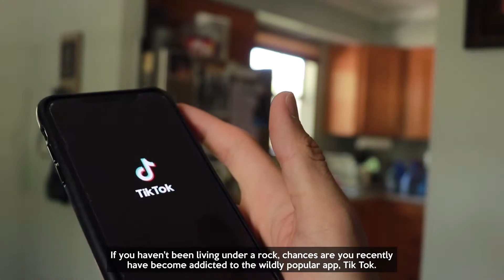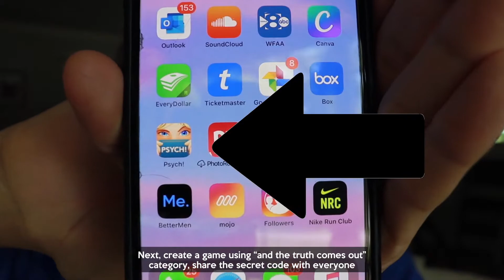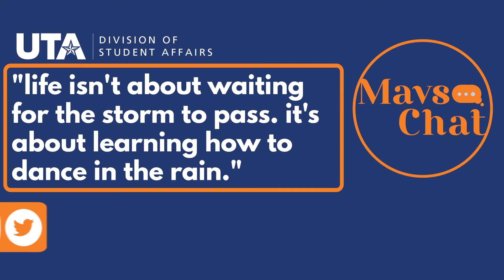Mavs Chat Episode 2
In this episode of Mavs Chat, Justin Hidalgo shares his top three ways on how to survive staying inside with these fun and easy activities that will keep you entertained!